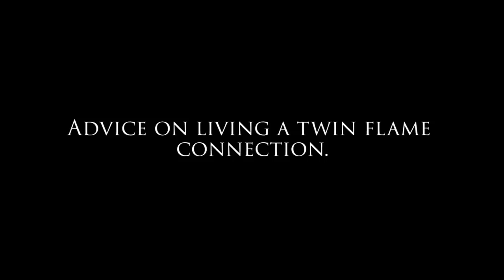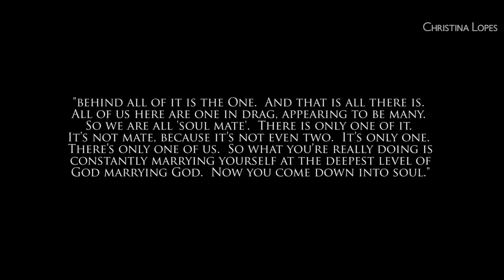Twin Flames Part 2: How To Live This Beautiful Connection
In part 2 of my series on twin flames, I share some simple but powerful advice to help you understand and live within this beautiful connection.

→ Head over to the full blog post for comments and questions.

FOR COACHING & RETREATS
→ If you need 1-on-1 coaching, spiritual guidance, or healing, there are 3 ways to work with me:
2. Premium coaching program (only open once a year)
3. Yearly retreats in Portugal (only open once a year)

→ If you have a question for my weekly videos, please leave in the comments below, along with the hashtag

and sign up to get my weekly content delivered straight to your inbox. Just 1 email a week with actionable advice to help you solve your biggest challenges and live a joyful life.

TAKE THE HEART QUIZ
→ Did you know that many of life’s biggest challenges are caused by a blocked heart? Take my 5-min Heart Quiz to find out if your heart is blocked and learn what you can do today to start living a life filled with joy, happy relationships, financial freedom, and deep purpose.